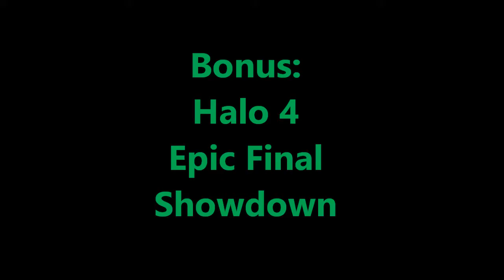Bumble's Halo 3 Compilation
Here is a incredible collection of some of my best Halo 3 videos clips!